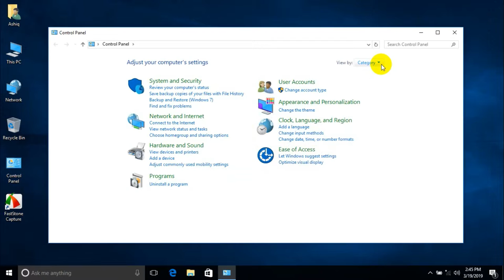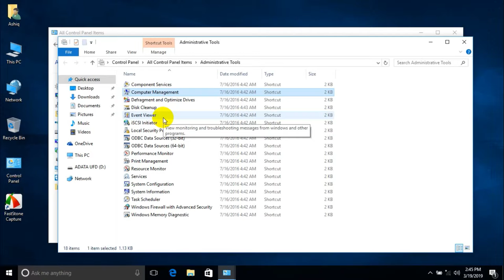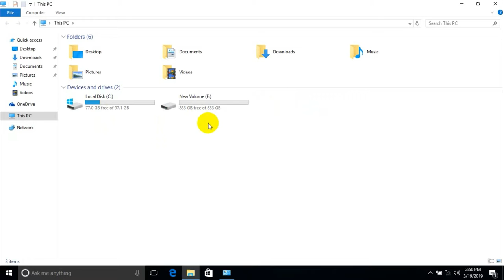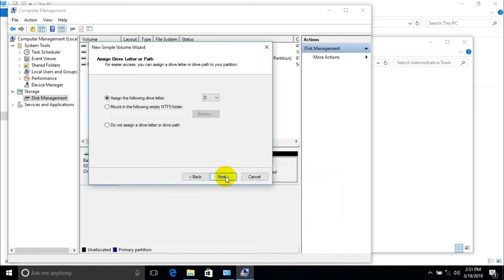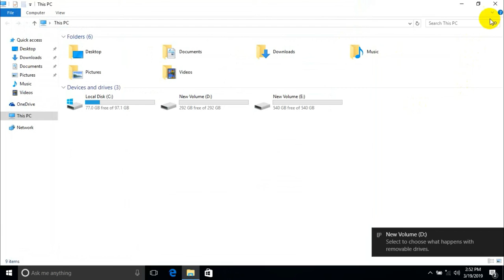How to show a hidden hard drive (Un allocated hard drive) Tested on Windows 7/8/10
How to show a hidden hard drive (Un allocated hard drive) Tested on
Windows 7/8/10